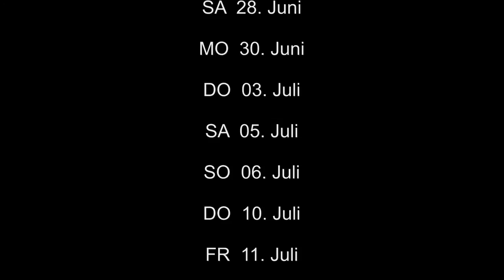Theatergruppe Oberhofen präsentiert: DIE PRÄSIDENTINNEN von Werner Schwab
Regie : Plattner Markus